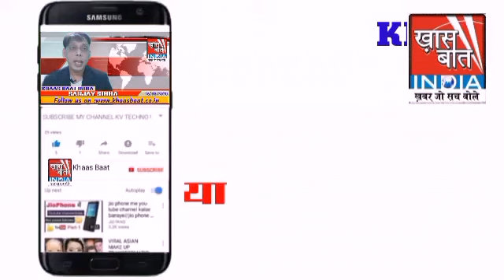Khaas Baat India में Sanjay Sinha बता रहे हैं कि पहलवार सुशील कुमार की मुश्किल बढ़ी II 02 अगस्त 2021